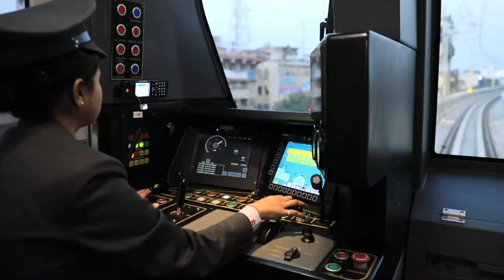🔥Gorakhpur Metro | गोरखपुर मेट्रो | Lite Metro | Gorakhpur metro latest update | Digital Safar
Gorakhpur Metro | Lite Metro | Gorakhpur metro project latest update| गोरखपुर मेट्रो | Digital Safar

gorakhpur lite metro
gorakhpur metro project
gorakhpur metro latest news
gorakhpur city
gorakhpur link expressway
gorakhpur development
gorakhpur vande bharat express
gorakhpur link expressway latest update
gorakhpur new project
kanpur metro
rrts
rrts update

gorakhpur metro
Gorakhpur Metro
gorakhpur metro project
gorakhpur development
agra metro
gorakhpur lucknow vande bharat
lucknow metro
metrolite
rrts update
gorakhpur metro update
gorakhpur metro station
gorakhpur metro train
gorakhpur metro construction
gorakhpur metro news
gorakhpur metro kab banega
gorakhpur metro route
Gorakhpur lite metro update,
Gorakhpur metro current status,
Gorakhpur metro progress,
Gorakhpur metro route,
Gorakhpur metro station,
Gorakhpur metro construction work,
Gorakhpur metro project in hindi,
Gorakhpur metrolite news,
Gorakhpur metro update,
Gorakhpur metro project,
Gorakhpur metro train,
gorakhpur metro work progress,
गोरखपुर मेट्रो, गोरखपुर लाइट मेट्रो,
गोरखपुर मेट्रो रूट,
gorakhpur lite metro progress, Gorakhpur development,
Gorakhpur mega project,
Gorakhpur metro latest update
rrts update
gorakhpur metro update
gorakhpur metro rail
gorakhpur metro train
gorakhpur metro
gorakhnath mandir
gorakhpur airport
gorakhpur
mumbai metro update
gorakhpur metro station
delhi mumbai expressway
dnd kmp expressway
delhi jaipur vande bharat express
delhi mumbai expressway faridabad
vande bharat agra
ajinkya rahane
ajmer to new delhi vande bharat express
delhi katra expressway latest update
new vande bharat express route
vande bharat express
vande bharat express delhi to jaipur
vande bharat express jaipur to delhi
vande bharat express delhi to ajmer
jaipur vande bharat express
delhi ajmer vande bharat express
jaipur delhi vande bharat express
vande bharat express delhi to katra
vande bharat express jaipur
vande bharat jaipur
vande bharat jaipur to delhi
chennai coimbatore vande bharat express
delhi mumbai expressway
gorakhpur city
gorakhpur metro
nepal railway
bullet train station
delhi mumbai express highway
delhi mumbai expressway update
ghazipur railway bridge update
lucknow express
varanasi vande bharat express
vande bharat delhi to katra
dnd kmp expressway
dnd to delhi mumbai expressway

digital safar
Digital Safar
digital Safar
Digital safar

What are Delhi to Gorakhpur train timings?
What is the distance to travel from Delhi to Gorakhpur by rail?
What is the distance to travel from New Delhi to Gorakhpur by rail?
How many trains run daily between New Delhi to Gorakhpur?
When does the first Delhi to Gorakhpur train leave?
Which is the fastest train from Delhi to Gorakhpur?
How many trains are Gorakhpur to Delhi?
Where is Gorakhpur Express?
How many Kilometre is Delhi from Gorakhpur?
Is train running in Mumbai to Gorakhpur?
What is the best time to visit Gorakhpur?
Is Gorakhpur near Lucknow?
Is Gorakhpur near to Varanasi?
Why is Gorakhpur railway station so long?
Why is Gorakhpur famous for?
Is Gorakhpur worth visiting?
Is Gorakhpur a metro city?
What is the famous food of Gorakhpur?
Is Gorakhpur near to Nepal?
Which language is spoken in Gorakhpur?
What is famous food of up?
Which city is near Gorakhpur?
Why Gorakhpur is called India's Java?
Is Gorakhpur a smart city?
Who was born in Gorakhpur?
How many Muslims are in Gorakhpur?
Which religion is fastest growing in Uttar Pradesh?
Which religion is more in Uttar Pradesh?
Does Gorakhpur have Ola?
Which is cheaper Ola or Uber?
Can | carry luggage in Ola?
Is Uber working in Gorakhpur?
Does Gorakhpur have snow?
How far is Gorakhpur railway station from airport?

Digital Safar
delhi mumbai expressway
bullet train station
Gorakhpur metrolite latest news, bundelkhand expressway,
ganga expressway,
delhi mumbai expressway,
meerut metro,
rrts,
expressway vs highway
expressway
highway
expressway in maharashtra
expressway reaction
expressway in india